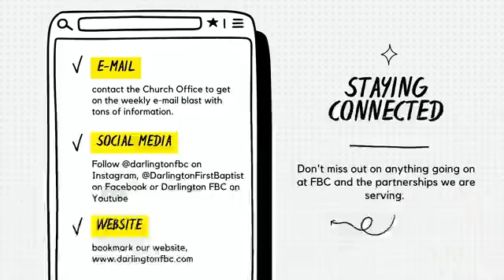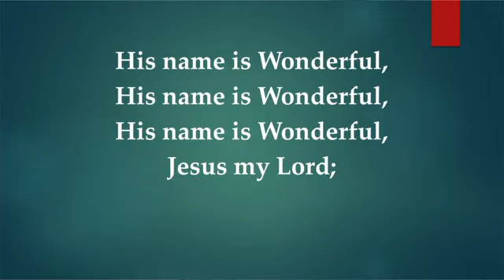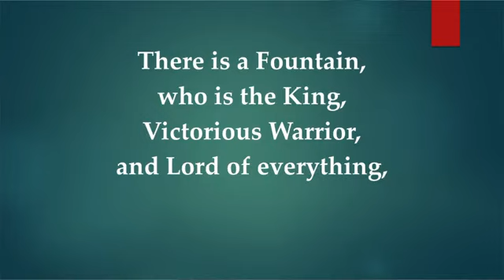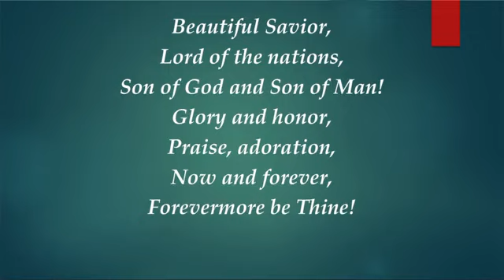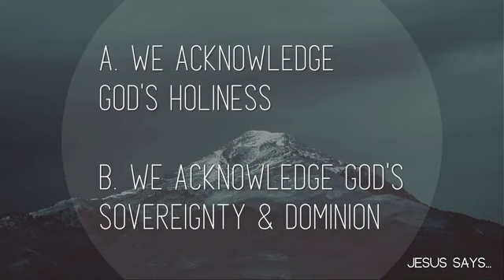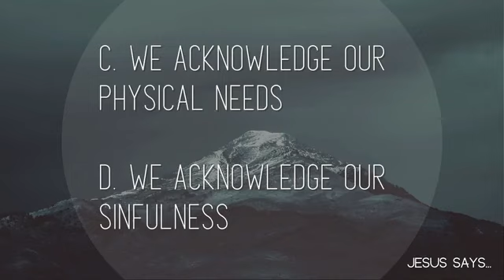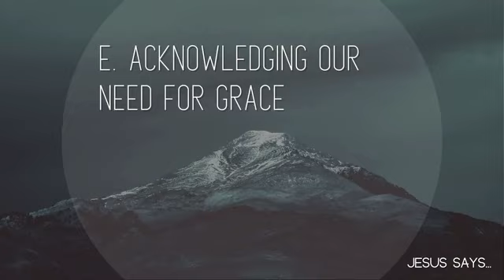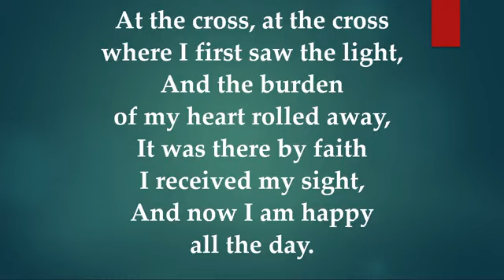Sunday, January 22, 2023